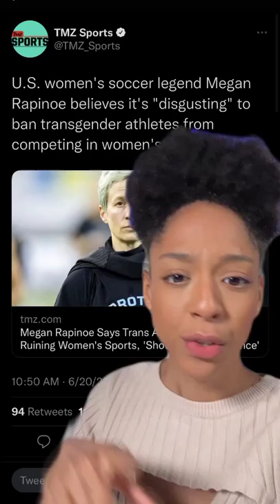Proof That Megan Rapinoe Is WRONG About Trans Athletes